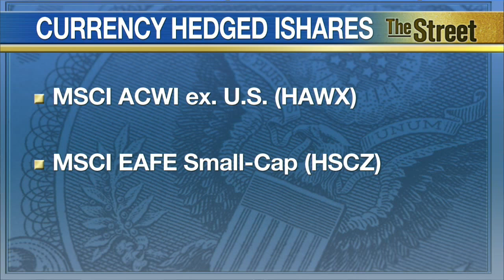iShares Rolls Out New Currency Hedged Funds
The demand is indeed deep for currency hedged exchange traded funds said Jane Leung, head of iShares Precision Exposures. And it will only get deeper. 'Investors are waking up to the fact that there is currency risk in their portfolios and they are trying to do something about it now,' said Leung. BlackRock expanded its iShares U.S. Dollar Currency Hedged ETF product line-up last week with the introduction of 11 new funds, including the industry’s first currency hedged ETFs for Italy and Spain. The launch brings iShares currency hedged lineup up to 16 funds. The 11 new funds are comprised of eight single country ETFs including: iShares Currency Hedged MSCI Australia ETF (HAUD), iShares Currency Hedged MSCI Canada ETF (HEWC), iShares Currency Hedged MSCI Italy ETF (HEWI), iShares Currency Hedged MSCI Mexico ETF (HEWW), iShares Currency Hedged MSCI South Korea ETF (HEWY), iShares Currency Hedged MSCI Spain ETF (HEWP), iShares Currency Hedged MSCI Switzerland ETF (HEWL) and the iShares Currency Hedged MSCI United Kingdom ETF (HEWU). The remaining three new funds are the iShares Currency Hedged MSCI ACWI ETF (HACW), iShares Currency Hedged MSCI ACWI ex U.S. ETF (HAWX) and the iShares Currency Hedged MSCI EAFE Small-Cap ETF (HSCZ).